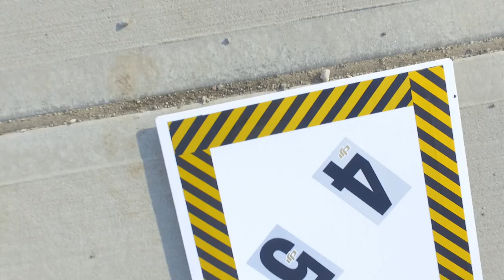Olivia Making Friends, Daddy Flying drone. Medford, N.Y.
Flying Phantom 3 Pro at park in Medford While My Daughter Plays.